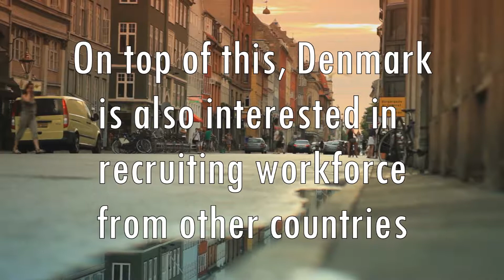Visit Denmark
for providing all of the sound effects in the video